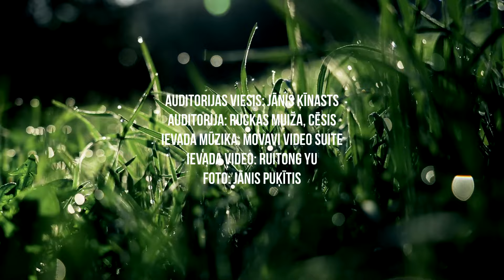Jaunais Eiropas Bauhaus un vietrade. Jānis Ķīnasts (Nr.42).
Jānis Ķīnasts (BScEnv, MA) pilsētvides plānotājs, dizainers un pedagogs, Jaunā Eiropas Bauhaus balvas finālists un vēstnieks.
- Pilsētvides plānotājs, dizainers un pedagogs ar bakalaura grādu vides zinātnē un maģistra grādu mākslā un dizainā. Pēdējo desmit gadu laikā stažējies Latvijā, Grieķijā, Eģiptē, Tasmānijā, Honkongā un Azerbaidžānā. Latvijā 2012. gadā ieviesis jēdzienu "vietrade". Konsultējis Latvijas lielākās pašvaldības, nekustamo īpašumu attīstītājus un aktīvākās reģionu kopienas.
- Ar publikācijām un darbnīcām piedalījies konferencēs Latvijā, Polijā, Francijā, Velsā un Vācijā. Raksti publicēti žurnālos "Latvijas Architektūra", "Modernists" un interneta medijā "Satori".
- Kā lektors strādājis Latvijas Universitātē un Ekonomikas un Kultūras augstskolā, kur izstrādājis studiju kursus "Ievads dizaina studijās" un "Inovācijas arhitektūrā un dizainā".
- Eksperimentālās izglītības pētniecības un dizaina projekta "Cēsu Pluriversitāte" dibinātājs un Jaunā Eiropas Bauhaus balvas finālists un vēstnieks.